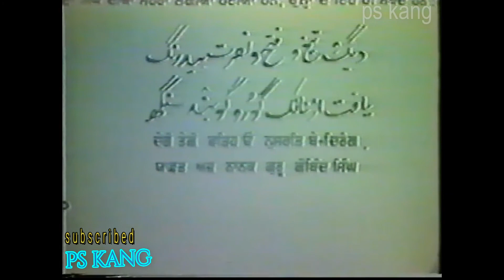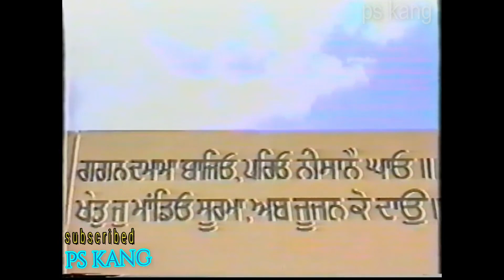Kavisher Jatha Joga Singh Jogi